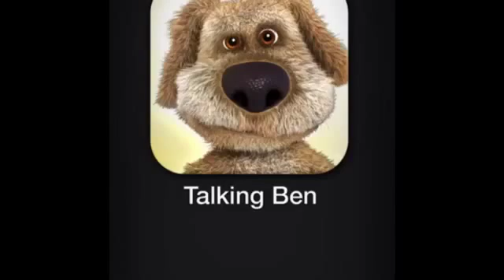Talking animals cought on tape